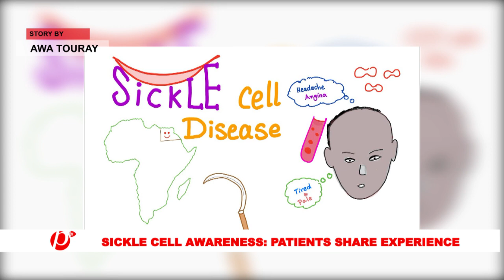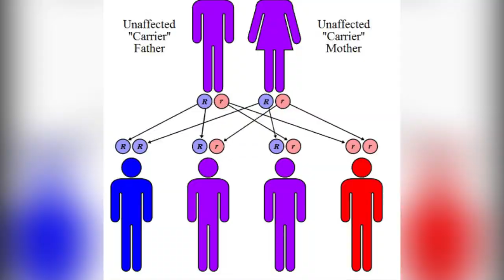WollofNews As today marks world sickle cell, commemorated to raise awareness of sickle cell, our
As today marks world sickle cell, commemorated to raise awareness of sickle cell, our reporter Awa Touray spoke to two people living with sickle cell on how they have been living with the disease.